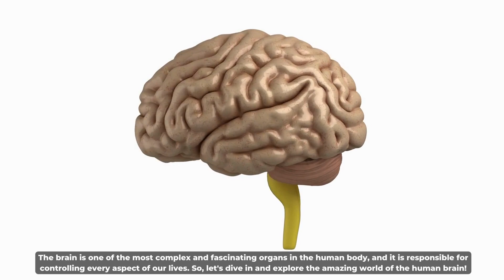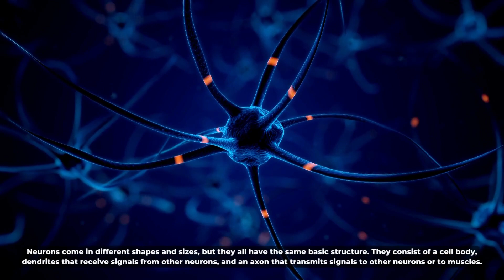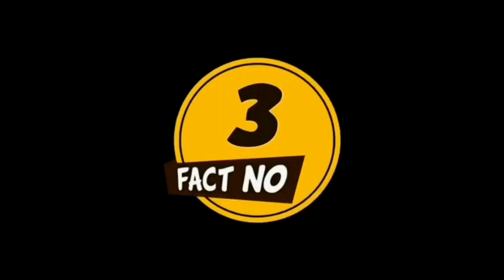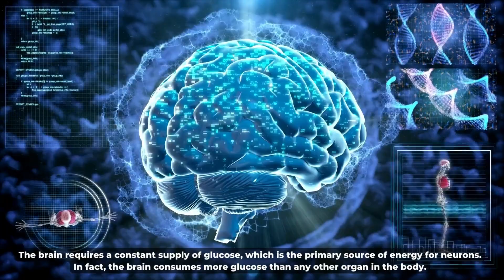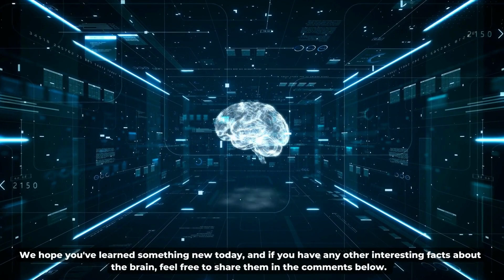10 Mind-Blowing Facts About the Human Brain You Need to Know |Fact Files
10 Mind-Blowing Facts About the Human Brain You Need to Know | Human Brain | Brain Facts |Fact Files

Are you ready to discover some fascinating facts about the human brain?
In this video, we'll explore ten incredible facts that will blow your mind and leave you wanting to learn even more about this amazing organ. From the brain's impressive processing power to the surprising ways it can change over time, you won't believe what we have in store. So sit back, relax, and get ready to expand your mind!